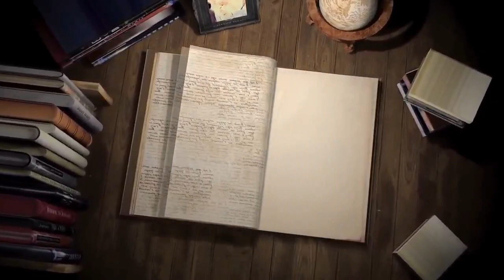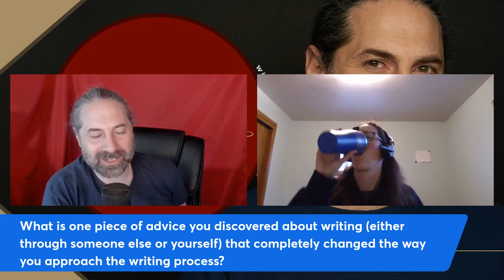Inside the World of Fantasy Writing with Ceril N Domace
In this episode of The Write Mindset podcast, author Ceril N Domace joins us to discuss her experience writing three novels in the fantasy genre. Ceril takes us through her creative process, from developing the initial idea to working with cover artists and finding the perfect balance between self-publishing, marketing, and writing. We also delve into some of the challenges that come with writing in the fantasy genre and how Ceril navigates them. If you're an aspiring fantasy writer or just interested in the world of writing and publishing, this episode is a must-listen! It's all about working, growing, and rising together, to keep the creative flow growing as we develop "The Write Mindset."

Thomas J. Bellezza was born in 1978 on Long Island, New York, and is a successful consultant in the entertainment industry. He is known for his speaking engagements, mentoring, and unwavering desire to help others with their creative endeavors and succeed in their careers. He is a student of human behavior and the process of becoming successful. For more than twenty years, he has been an important figure in his field, opening doors and giving people places to learn.

His journey began in the 90’s as an illustrator. From there, his career turned into a ten-year venture with his band TENEbRAE. Since 2007, he has developed multiple paths in his industry: from his music project, Altayon, to performing stand-up comedy, acting, and his career as a writer/author. As a writing consultant, he helps write, outline, and brainstorm story development and narrative fluidity. As a script doctor and story consultant, he works on scripts, books, and novels.

His mission to help educate people has led him to open up a nonprofit venture, Team Rise Together, with the motto of "work together, grow together, and rise together." This mission gives entertainers the chance to work together with other people who share their interests. As a team, these people will help each other improve their skills, learn about the industry, and understand their craft in the field so that they can move up in their careers together.

His debut poetry book, "SHE," was published in 2018 and is holding strong with 4.8 stars on Amazon. Currently, his next two books are in progress. His self-help book is in the hands of fantastic alpha readers, and his first three book fantasy series, "The Maven Wars," is in the outlining stage. In addition to writing, Thomas currently has a number of TV and film scripts in the works at BBR Productions. These projects will be made as part of the Team Rise Together mission.